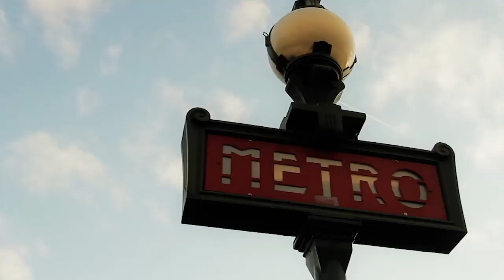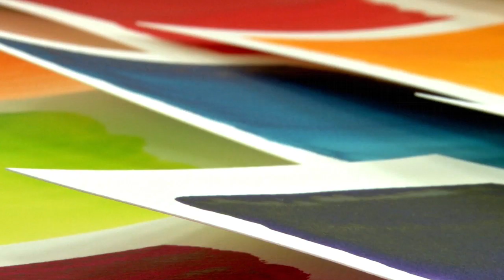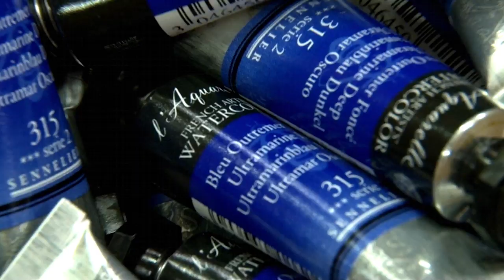SENNELIER HONEY-BASED FRENCH ARTISTS'WATERCOLOR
The roots of Sennelier watercolors are to be found in the Impressionist school. At that time, painters drew their inspiration from nature and set out to reproduce natural light. Watercolor technique offered spontaneity, lightness of touch, fluidity and transparency allowing a quick translation of a particular light, vibration or shape. Paul Cézanne, for instance, produced forty or so watercolors of the Mont Sainte Victoire in Provence. Earlier on in England and on the Normandy coast in France, William Turner had turned painting in watercolors as an art form in its own right and had even managed to produce genuine masterpieces. Since then watercolors have become an established part of the history of painting. Artists love them because of their radiance and their spontaneity. It is such a pleasure when the painter plays with the light of the paper and the brightness of fleeting, intense pigments as they glisten, come together and swirl around under his brush producing a whole host of different effects.

A watercolor tailored to the needs of today's artists.
We spent a long time working with many different artists to produce L'Aquarelle Sennelier. We consulted watercolorists from all over the world. A panel of professional painters carried out "blind" tests on a number of formulations. They clearly revealed what they were looking for: a watercolor which is luminous, brilliant and intense. L'Aquarelle Sennelier fulfils their every wish.

A honey-based watercolor.
Honey has many virtues: a symbol of light and sun, an emblem of poetry and science and has been used since Ancient times as a remedy for dry skin and to help heal wounds. This nectar is used in L'Aquarelle Sennelier not only as a preservative but as an additive giving incomparable brilliance and smoothness to the paint. Always striving for excellence, Sennelier has reworked its watercolor formula with increasing the amount of Honey in the paint to reinforce the longevity of the colors, their radiance and luminosity.

Watercolors Made in France using traditional methods.
L'Aquarelle Sennelier has been produced in the same way for more than a century using the best pigments and top quality Kordofan Gum Arabic as a bonding agent.
This mix of natural ingredients produces colours which have a smooth, bright texture and offer lively, colourful shades. The Gum Arabic and honey combination offers incomparable quality of application, producing superb washes. Then, this base is mixed with pigments and carefully ground. Sennelier makes sure to wet the pigments in purified water (with no mineral salts) for 24 hours before mixing them in with the bonding agent. This improves the way in which the colours and bonding merge together, in turn bringing out the full beauty of the colours.

Sennelier watercolors are ground in the traditional way using grindstones rotating slowly so as not to heat up the paste. This operation is carried out in several stages until the paste are as fine as possible thus getting rid of any particles which might impair the perfection of the wash.

This exceptional and very high quality watercolor will help you make your works even more powerful due to the liveliness and purity of the hues. The colours mix together perfectly, offering superbly subtle shades. These smooth, intense colours will be a genuine pleasure to paint with. The addition of honey will allow the tubes and pans of Sennelier watercolors to stand up to the passing of time and each time you will paint with them you will be able to accurately translate the diversity of light shape and hues.

Your work of art deserves Sennelier.

Extra-fine watercolor
98 shades available in ½ pots pans , full pans and 10 and 21 ml tubes.